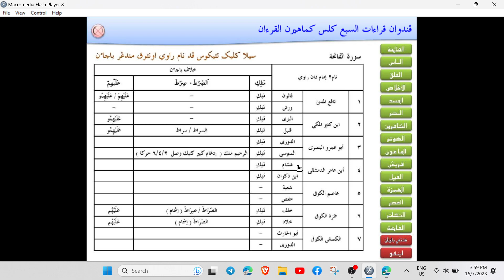AL FATIHAH QIRAAT IMAM IBNU AMIR